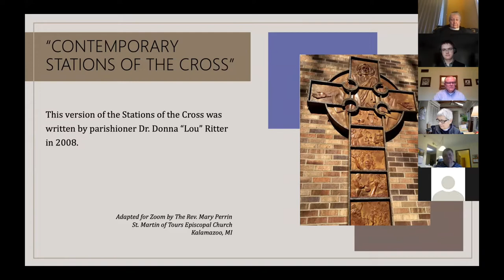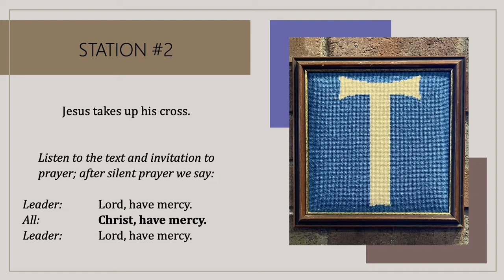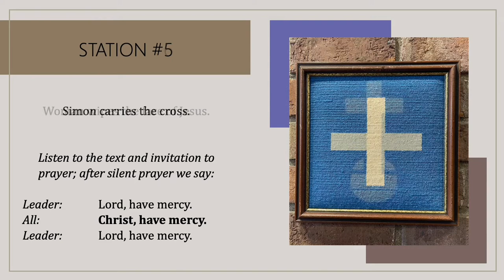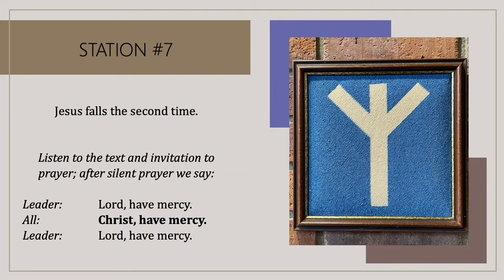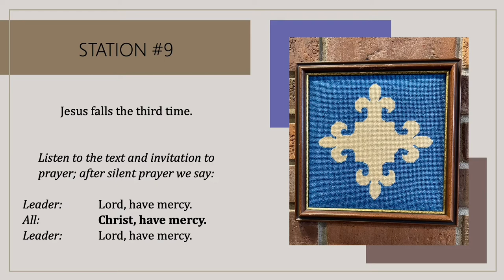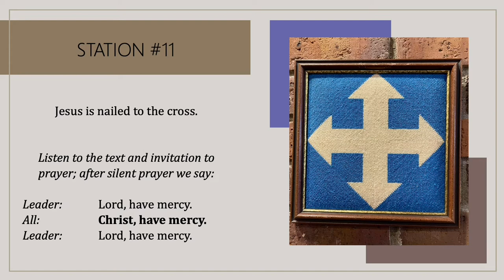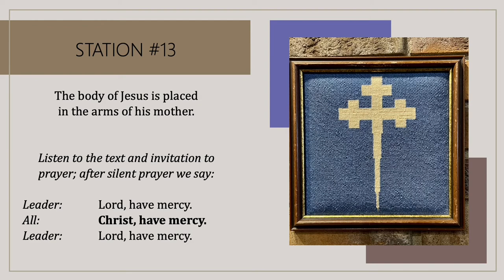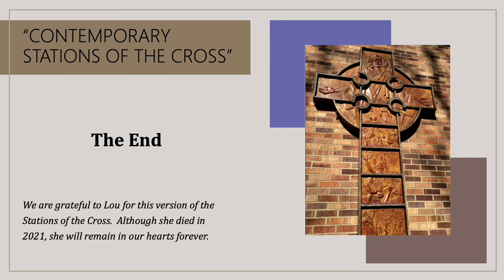Contemporary Stations of the Cross